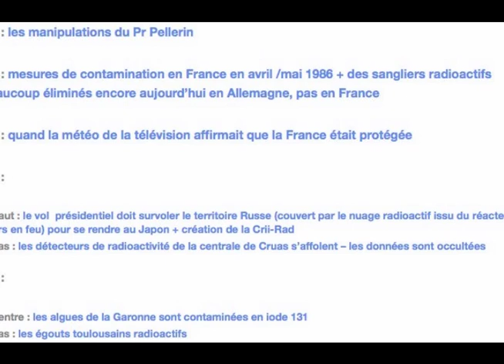France Culture - L'AFMT dénonce les mensonges autour de Tchernobyl avec une BD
Journal de 9h sur France Culture du 21 avril.
Reportage d'Aurélie Kieffer au sujet de la parution de la BD "Tchernobyl, le nuage sans fin" produite par l'Association Française des Malades de La Thyroïde - pour dénoncer tous les dénis, mensonges et manipulations ayant eu lieu à la suite de la catastrophe nucléaire de Tchernobyl en 1986, il y a 30 ans.